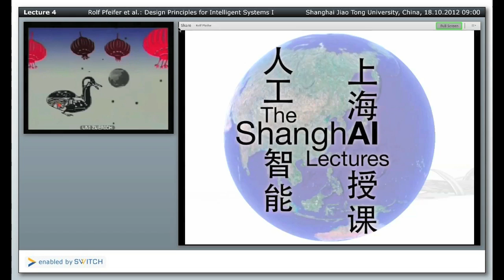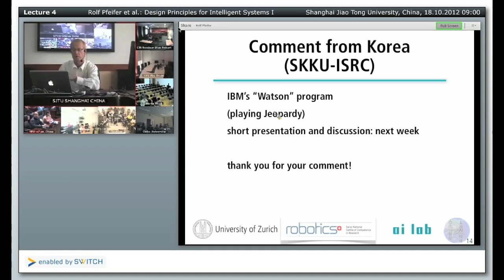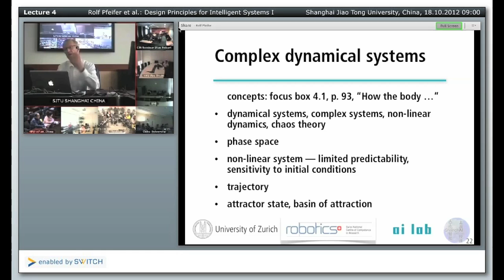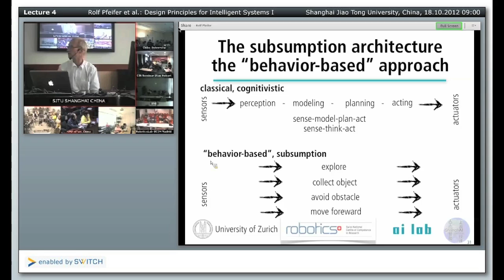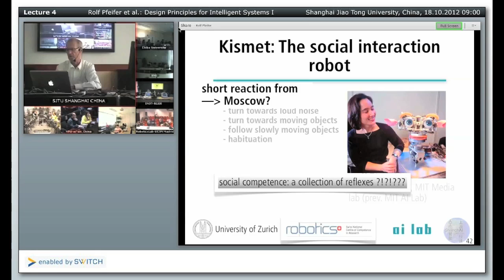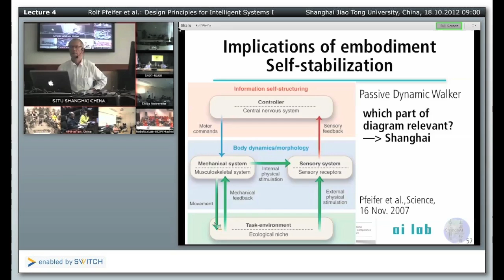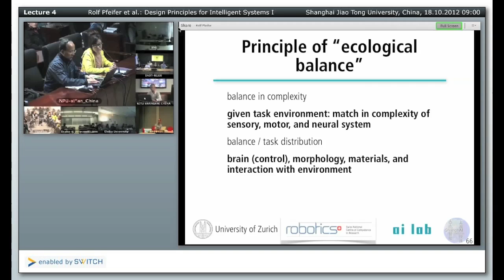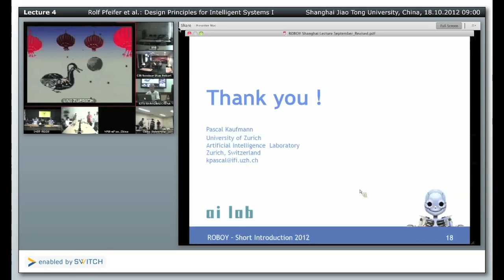Lecture 4/10: Design Principles for Intelligent Systems I [SHAIL 2012]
This is the fourth part of the ShanghAI Lecture series, where Rolf Pfeifer starts introducing a set of "Design Principles" for intelligent systems, as outlined in the book "How the Body Shapes the Way We Think".